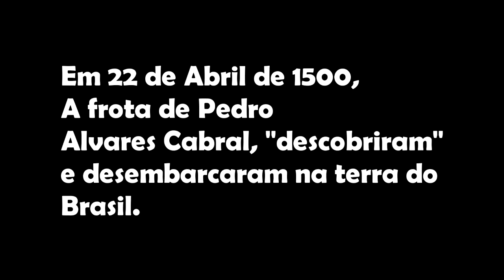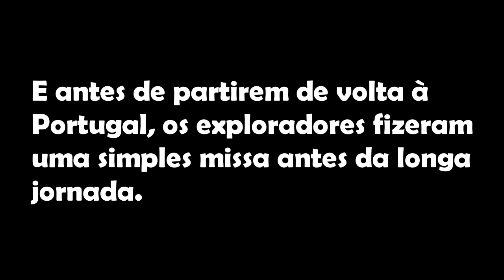Brasil - Episódio 1 - Animação - Musb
Uma nova série. :0